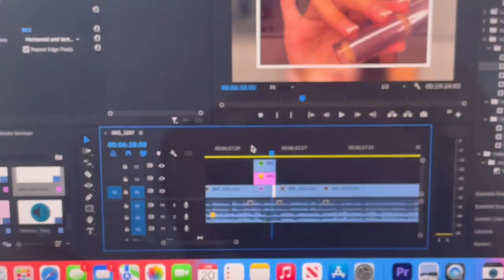SPA TRIPS, SPORTS AND SUNSETS🧖🏼🌞 - VLOG 11 | ALEX HOLLINGWORTH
Today Cyril and I decided to take a trip out too one of his favourite places and spend the day having fun♥️
I hope you enjoy the vlog as always!!

I love you all!! Let’s support one another and I hope you all have an amazing day🥰